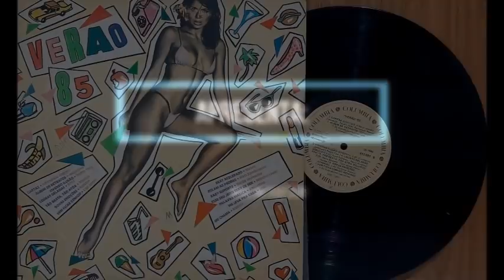Verão 85 - ℗ 1984 - Baú Musical🎶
Toca D.i.s.c.os: Audio Technica AT LP 3
L.p: Verão 85
℗ 1984
G.r.a.v.a.d.o.r.a: Opus Colúmbia